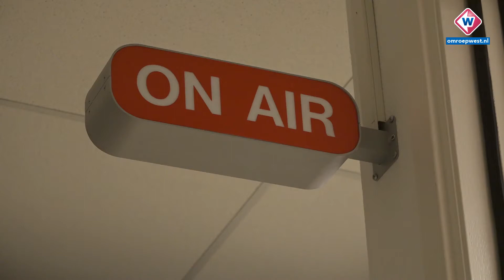Omroep West en Bollenstreek Omroep zetten samenwerking voort - OMROEP WEST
Omroep West en Bollenstreek Omroep werken verlengen de samenwerking. Daardoor zit de regionale omroep vanuit Den Haag in de haarvaten van de Zuid-Hollandse regio. En de lokale omroep 'Bo' wordt een stuk professioneler.